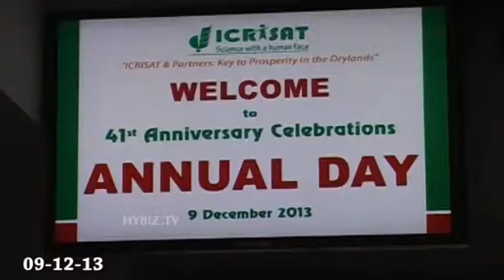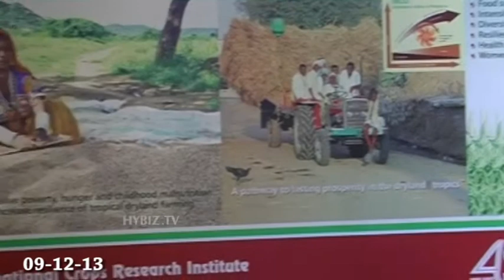ICRISAT - 41st Anniversary Celebrations - Overview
Overview of 41st anniversary celebrations of ICRISAT Hyderabad on 9 December 2013.